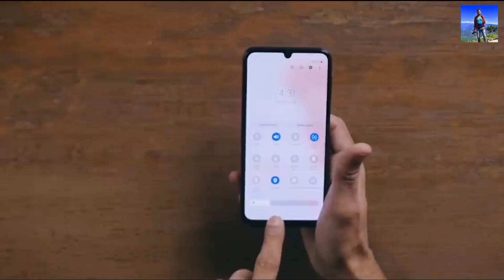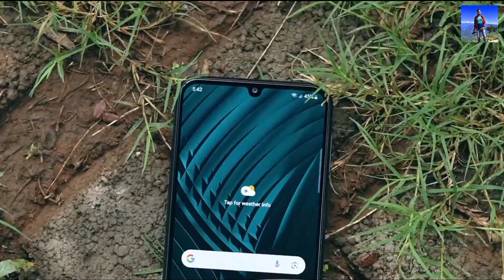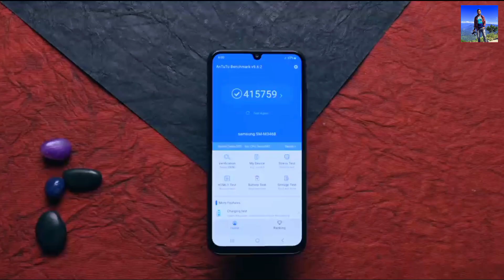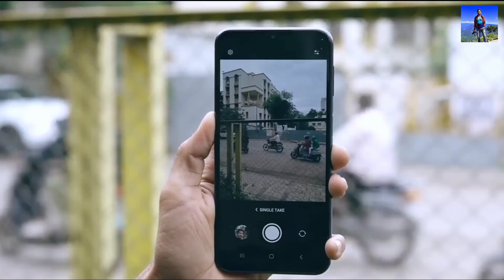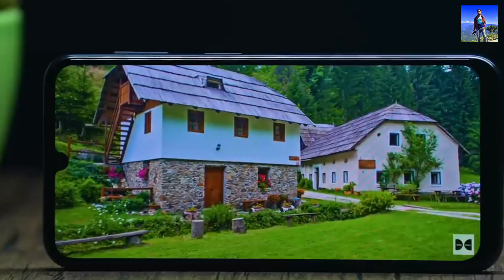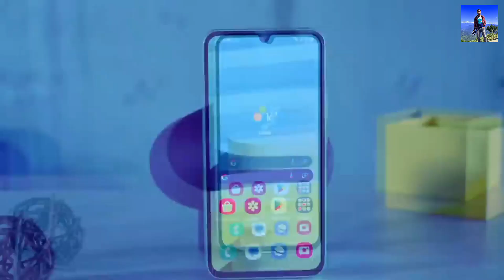Samsung Galaxy F34 Review in Bangla - Samsung F34 Price in Bangladesh & Kolkata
on this video we talk about samsung galaxy f34 full review in bangla which is release in india & also samsung f34 price in bangladesh. samsung galaxy f34 price in bangladesh. samsung f34 bd review.

samsung f34 full review in bangla -'
samsung f34 price in bangladesh -
samsung f34 bangla review -
samsung galaxy f34 2023 bangla -

samsung f34 details review bangla -
Samsung Galaxy F34 5G mobile was launched on August 2023. The phone comes with a 120 Hz refresh rate 6.46-inch touchscreen display offering a resolution of 2340x1080 pixels (FHD+) at a pixel density of 398 pixels per inch (ppi). The display sports Gorilla Glass 5 for protection. Samsung Galaxy F34 5G is powered by an octa-core Samsung Exynos 1280 processor. It comes with 6GB, 8GB of RAM. The Samsung Galaxy F34 5G runs Android 13 and is powered by a 6000mAh non-removable battery.

As far as the cameras are concerned, the Samsung Galaxy F34 5G on the rear packs a triple camera setup featuring a 50-megapixel primary camera; an 8-megapixel camera, and a 2-megapixel camera. It has a single front camera setup for selfies, featuring a 13-megapixel sensor.

The Samsung Galaxy F34 5G runs One 5.1 is based on Android 13 and packs 128GB of inbuilt storage that can be expanded via microSD card (up to 1000GB). The Samsung Galaxy F34 5G is a dual-SIM mobile. The Samsung Galaxy F34 5G measures 161.70 x 77.20 x 8.80mm (height x width x thickness) and weighs 208.00 grams. It was launched in Electric Black and Mystic Green colours.

Connectivity options on the Samsung Galaxy F34 5G include Wi-Fi 802.11 a/b/g/n/ac, GPS, Bluetooth v5.30, NFC, and USB Type-C with active 4G on both SIM cards. Sensors on the phone include accelerometer, ambient light sensor, compass/ magnetometer, gyroscope, proximity sensor, and fingerprint sensor.

About Us : We Make Video About Ethical Hack, Earn Money Online, mobile review, tips and tricks, mobile unboxing, app making, website in our Bangla Language